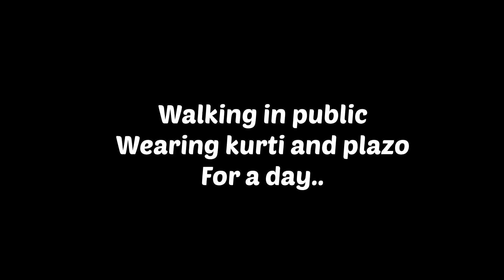WALKING IN PUBLIC WEARING KURTI AND PLAZO | REACTION | DANCE | DEHRADUN | SANZEE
Please watch my video and enjoy .. laugh out loud and enjoy the video as i walk in the streets wearing kurti and plazo, see how people react and laugh.. as i am being there stress reliever in their busy hard working day.